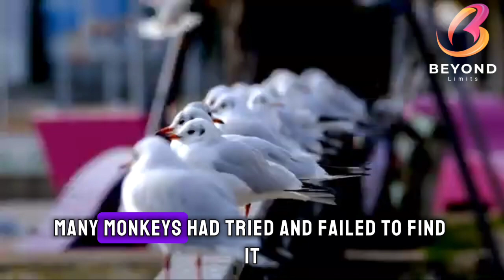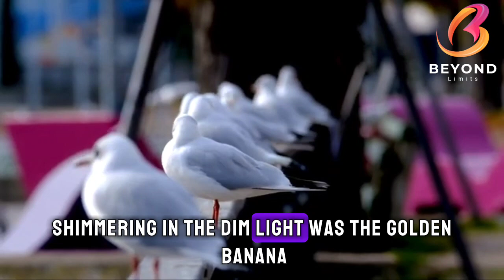The inspiring story of a Monkey | Milo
In the heart of a lush jungle, where the sun's rays danced through the canopy, there lived a young monkey named Koko. Koko was full of curiosity and ambition, always dreaming of exploring beyond the familiar branches and discovering new heights.

One day, as Koko swung from vine to vine, he heard a faint sound echoing through the trees. It was the rhythmic beating of a drum, calling out like a mysterious invitation. Intrigued, Koko followed the sound, leaping with excitement at the prospect of adventure.

The drumbeats led Koko to a clearing where a wise old elephant named Dara stood, her trunk swaying to the rhythm. "Welcome, young one," Dara greeted Koko with a warm smile. "I sense the fire of curiosity burning within you. Are you ready to embark on a journey of discovery?"

Koko nodded eagerly, his eyes sparkling with enthusiasm. Dara explained that beyond the jungle's borders lay the Great Mountain, a place of legend where the tallest trees touched the sky. "But reaching the Great Mountain requires courage, perseverance, and the willingness to face challenges," Dara cautioned.

Undeterred, Koko pledged to prove himself worthy of such a quest. With Dara's guidance, he began his training. Each day, Koko practiced swinging from higher branches, sharpening his agility and strength. He learned to listen to the whispers of the wind and the wisdom of the animals around him.

As weeks turned into months, Koko's determination never wavered. He faced obstacles, from slippery vines to sudden storms, but he persevered, learning valuable lessons with each setback.

One moonlit night, as Koko rested beneath a star-studded sky, Dara approached him with a glint in her eye. "Tomorrow, you will attempt the climb to the Great Mountain," she announced. "Remember, Koko, the journey is as important as the destination. Trust in your abilities, and you will reach new heights."

With a mix of excitement and nervousness, Koko set out at dawn. The path to the Great Mountain was treacherous, with steep cliffs and tangled vegetation. Yet, fueled by his determination and the lessons he had learned, Koko pressed on.

At last, after days of challenging ascent, Koko reached the summit of the Great Mountain. His heart swelled with pride as he gazed out at the breathtaking view below. The jungle stretched out like a vast green carpet, and Koko realized that every obstacle